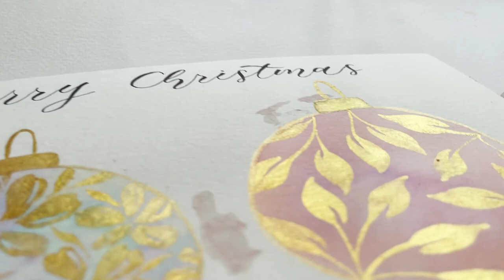Simple Watercolour Christmas Baubles | Last Minute Card Ideas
Hello! 😊 Here's a very simple method of painting baubles and can be created into a last minute card. You can choose to not add the details and just leave it as gradient baubles which would take less time and you don't need to use masking tape 😊

Materials Used:

🗒 Paper:
-Canson - Montval 300gsm

🎨 Paint:
- Royal Talens - Ecoline
- Kuretake - Starry Colors
🖌 Brush:
- Princeton - Heritage and Neptune